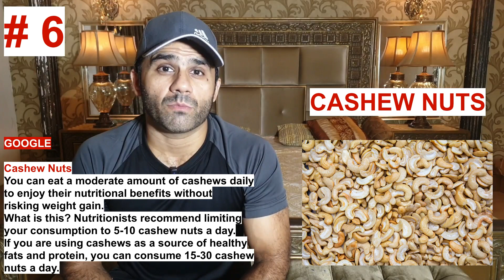Best Source Of Protein | How To Lose Weight Fast | Strong Body Diet | Weight Loss | Almonds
Best time to eat food in a day.

How to stay young and healthy skin.
Fat burner - Fat cutter - Weight loss

How to build stamina.

Diet plan for weight loss | Diet plan for weight gain

Almonds - cashew nuts - dates  -  milk shake  - banana - apple